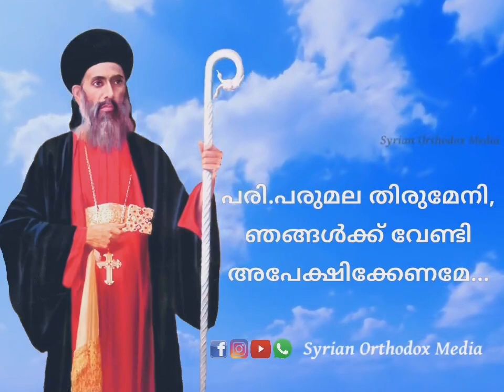പരുമല ബാവ ഞങ്ങൾക്കുവേണ്ടി അപേക്ഷിക്കണമേ സ്റ്റാറ്റസ് സോങ്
പരുമല ബാവ ഞങ്ങൾക്കുവേണ്ടി അപേക്ഷിക്കണമേ status song